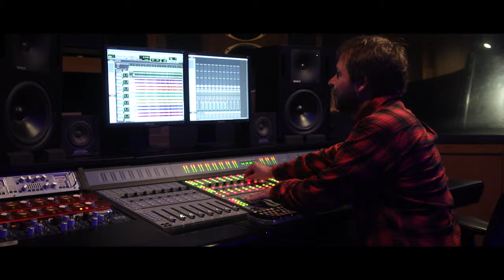Eunice U. |My Strength| Recording Studio Live Visuals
Written And Performed By Eunice U.
Song Produced By Wale Owoade
Visuals Shot  By Christopher Mikals

More Songs By Eunice U.

Connect With Eunice U.

|LYRICS| Written By Eunice U.

Chorus:
Lord you are my strength
(Repeat )

You've been my strength
In ages past and my hope for years to come

Bridge:
My strength in ages past
My hope for years to come
In you i live and breathe
Move and have my being
(Repeat)